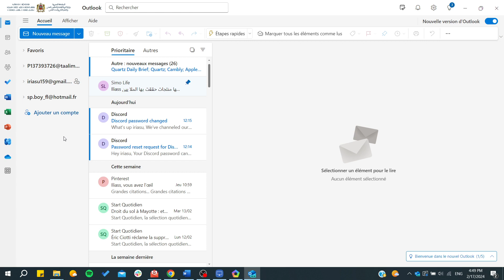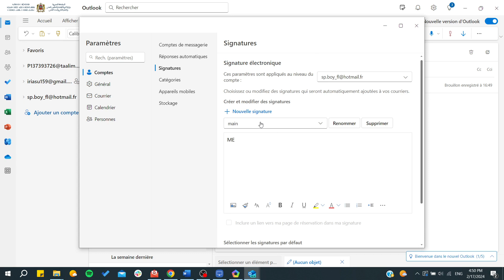How to Change Signature in Outlook in 2025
Master the simple steps to update your email signature in Outlook for 2024. Learn to navigate Outlook's settings, create a compelling and professional email signature, and apply it to your emails effortlessly. This tutorial is designed for both beginners and experienced users looking to enhance their email communication in Outlook. With detailed instructions and tips, you'll be able to customize your signature to reflect your personal brand or company identity effectively.